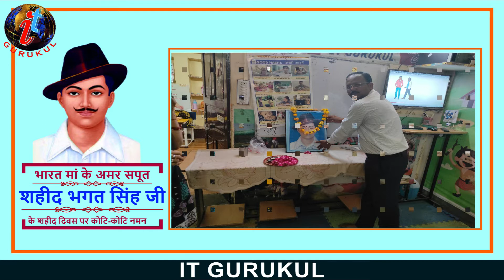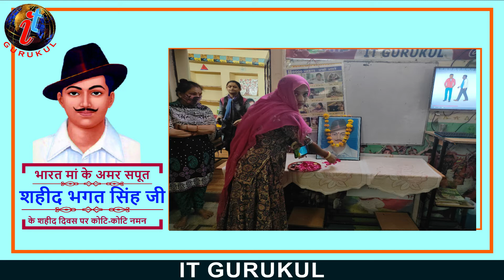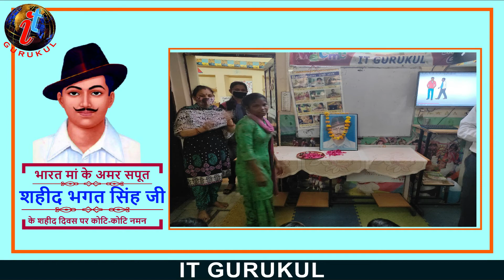Bhagat Singh Shaheed Diwas - IT GURUKUL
SCHOOL ADMISSION
NOW OPEN FOR REGISTRATION